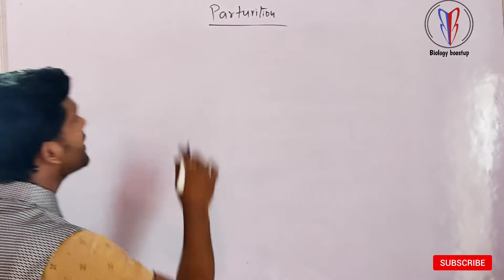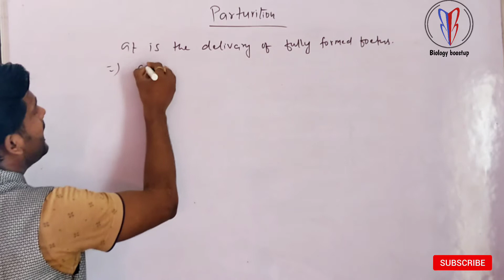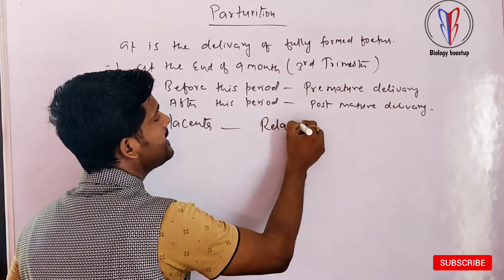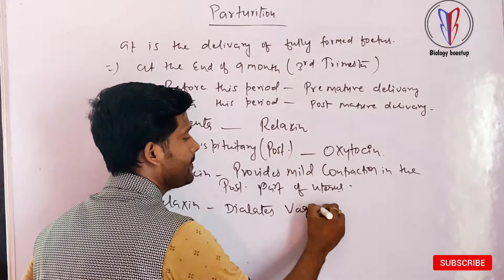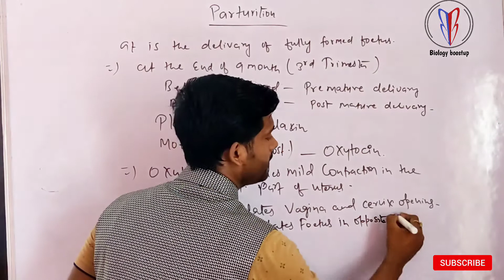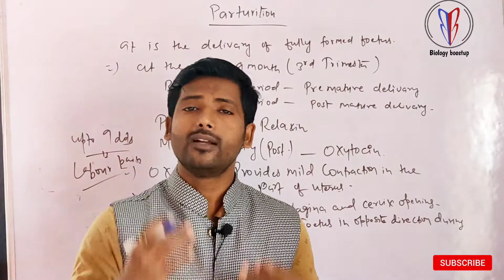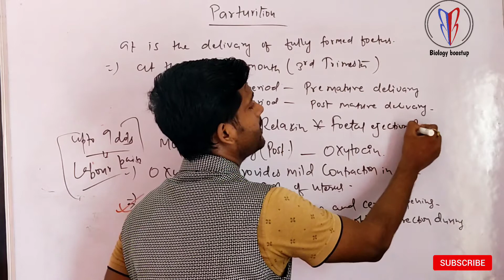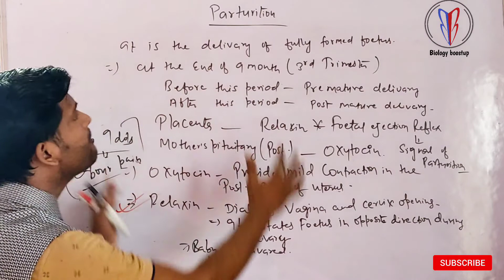embryonic development and parturition | normal labour & vaginal birth | Natural birth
About video :

normal delivery kaise hoti hai aur kitna dard hota hai
embryonic development and parturition
parturition
normal delivery kaise hoti hai
normal delivery kaise hoti hai video in hindi
normal delivery
normal delivery me kya hota hai
normal delivery me kitna time lagta hai
normal labour
vaginal birth
natural birth videos
normal delivery process
how to deliver a baby
normal labour & vaginal birth
biology boostup

This video is for all biology exams of national level..For more u can like my Facebook page ie. Biology Boostup Blogs – B3 .

Remember  Biology Boostup  is created to spread the knowledge of life science and biology by sharing all this free biology lectures video and animation presented by Manish Kumar in YouTube. All these tutorials are brought to you for free.

my best videos link you must visit.